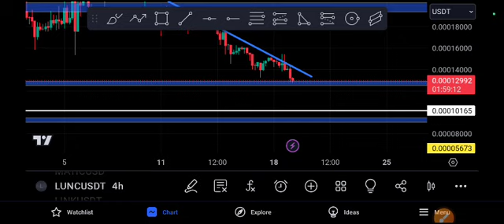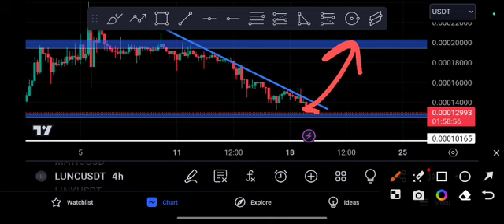LUNC Coin Crash! LUNC Price Prediction